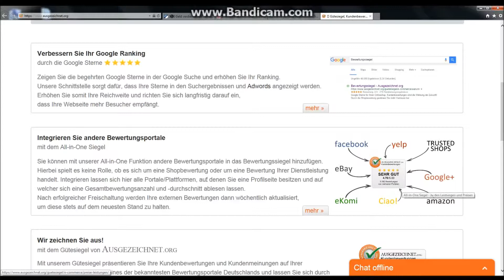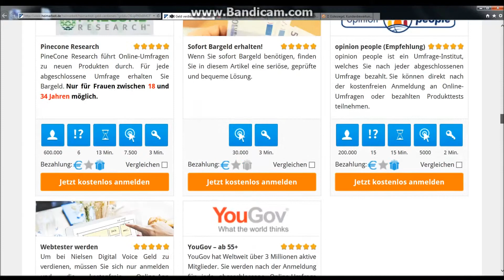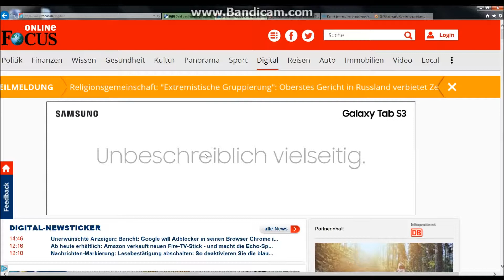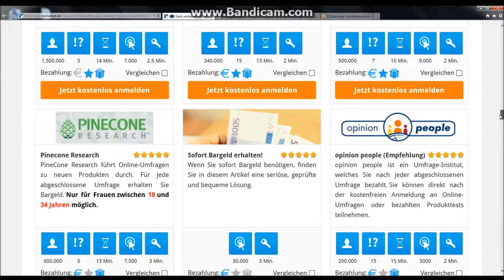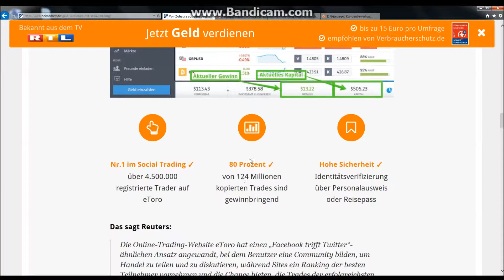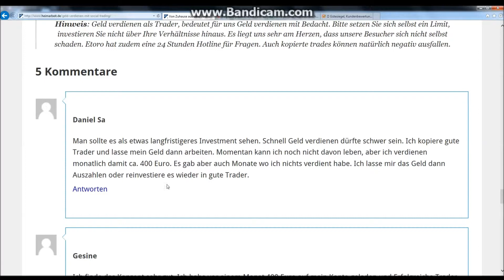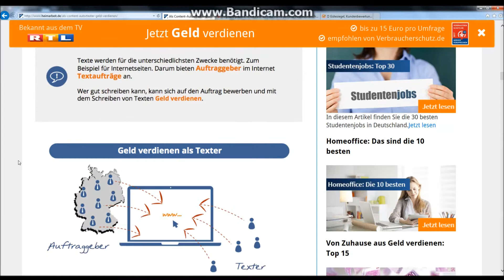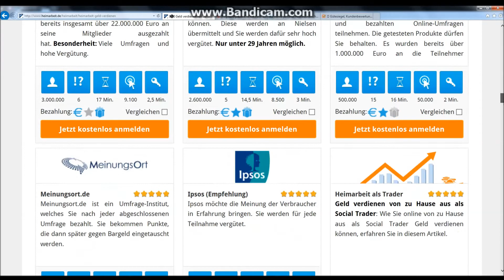Geld verdienen von zu Hause